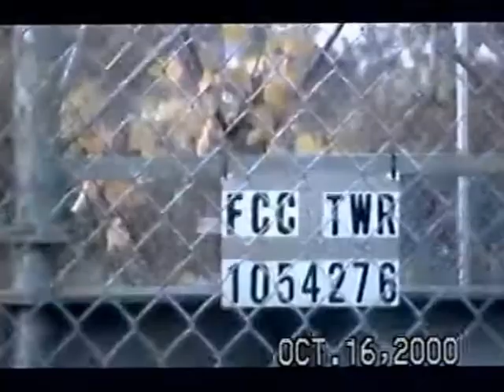RDMVTL 2726 ~ 10/16/2000 {MY TOWN TOUR} HIGMAN HILL TOWER @ CORNING , NY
HIGMAN HILL TOP ~ CORNING , NY ~ Here is the time I rode the Mountain Bike to the to Higman Hill towers.  My Uncle used to drive up here to watch the 4TH of July fireworks in the 1970's. All of these tree's were not yet in the view.
 Great hearing all of the static being recorded on my camera. All of that electric pulsing through me ! It's a wonder I didn't glow in the dark soon after.
Seriously though ,  there are awesome views of Wegman's and the 414 areas. The Thermometer Tower is Lit up as dusk settles in on the town.
(G)